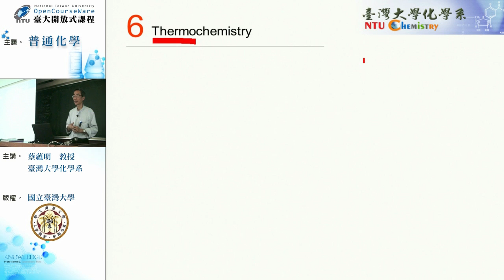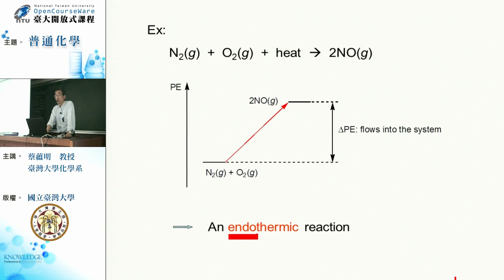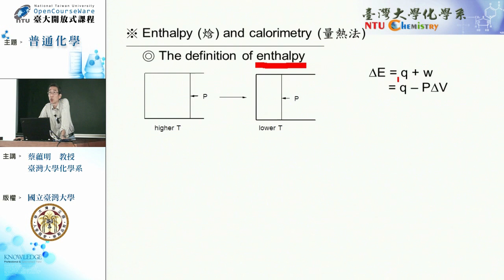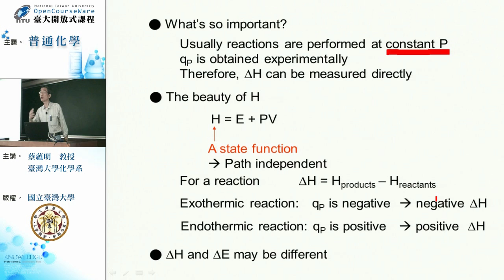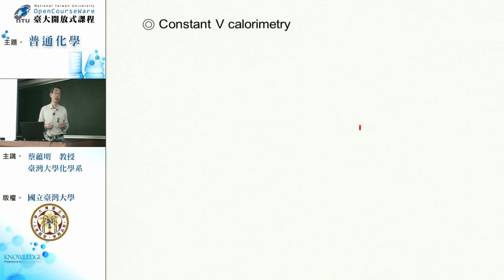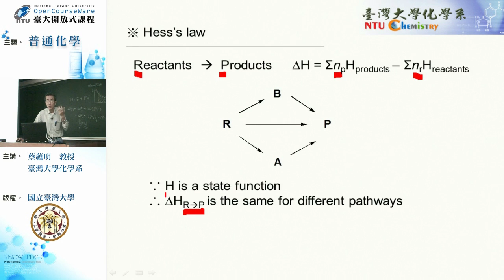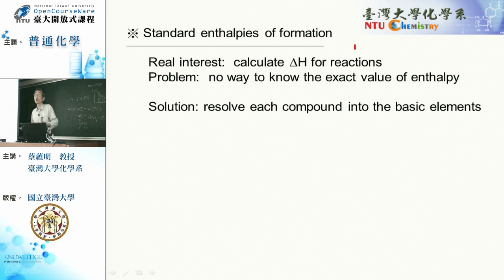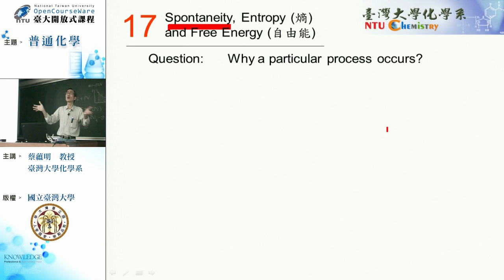[普通化學(乙)/(丙)完整版] 5：熱力學初論－內能(E)與焓(H)的引薦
授課教師：臺大化學系　蔡蘊明教授

00:00:15    能量的定義與特質
00:15:38    化學能
00:21:40    熱力學與熱力學第一定律
00:23:23    內能的定義
00:25:19    熱與功
00:37:25    焓的定義
01:00:35    量熱法
01:06:35    定壓量熱法
01:17:26    定體積量熱法
01:33:12    赫斯定律與ΔH 的計算
01:53:56    標準生成焓
02:02:34　ΔHf° 與其運用